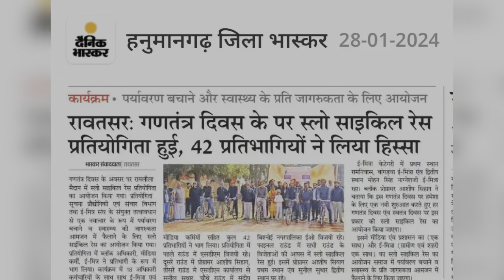follow emitra doityourself viral deepartment cycling race republicday 1million 26january